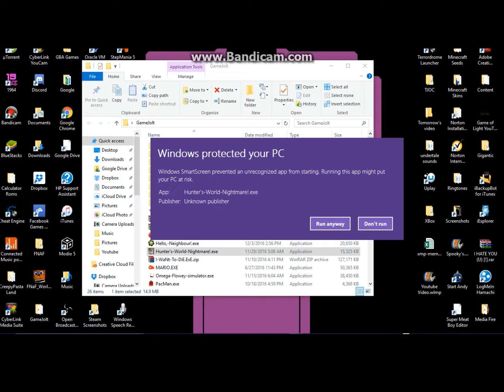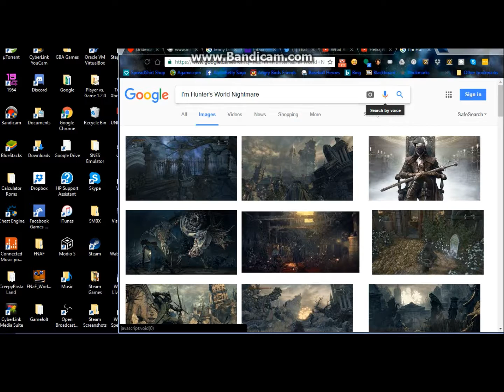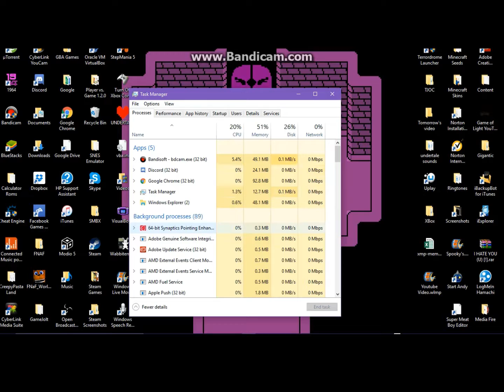Ben has Claimed yet Another Soul?!?! | Hunter's World Nightmare!.exe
What's up guys? Sorry about no facecam or audio. just wasn't feeling up for it atm but I'll probably do a reaction to it sometime tomorrow :) Hope you enjoy it still. And also, big shoutout to meh homie Hunter's World Gaming for being so supportive of my channel growth lately ^_^

Discord: @That Ultimate JGamer (JKid) #6521
Tuber Simulator: JdaGamer
UnderCards: ThatUltimateJGa
Skype: jerrysoblue
XBox Live: JBoss27